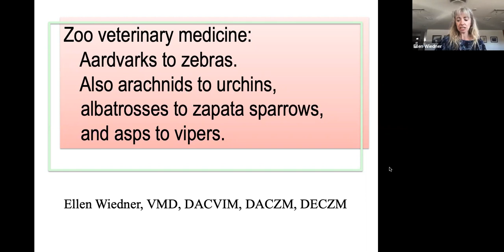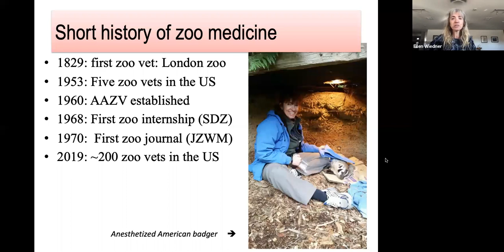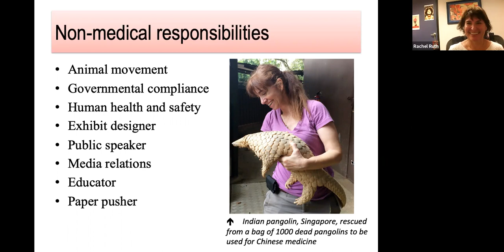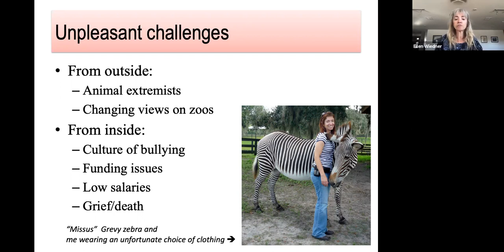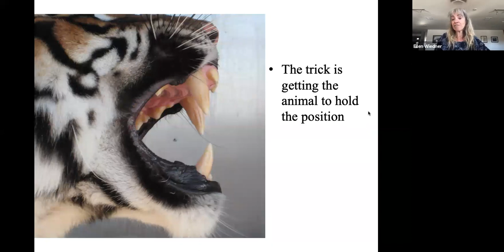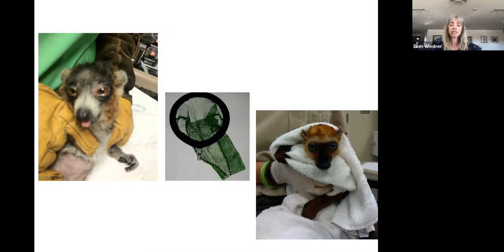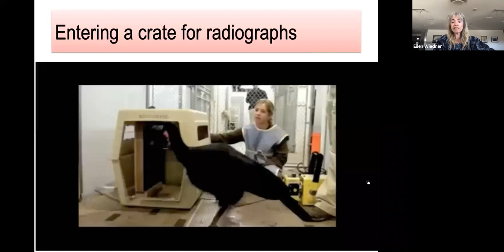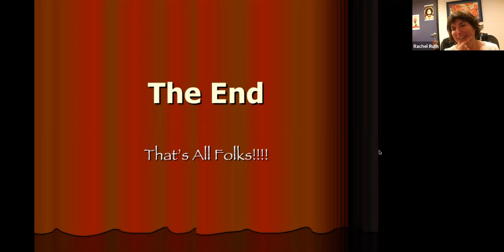Morris Bart, Sr. Lecture Series: Zoo Veterinary Medicine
Aardvarks to zebras, arachnids to urchins, albatrosses to zapata sparrows, asps to vipers, and well, you get the idea.

According to a recent census, approximately 7.7 million animal species share the planet with us. From invertebrates like octopus and insects to fish, birds, reptiles and mammals and from the smallest hummingbirds to 90-foot long blue whales, the variety is staggering. Zoo medicine is a specialty of veterinary medicine whose conceit lies in its claim of providing medical expertise to literally every animal species on planet earth. Zoo veterinarians don’t just care for wild species in human care, they also address the medical needs of free-ranging wildlife, aquatic animals, and non-domestic companion animals like guinea pigs and hamsters. Using a diverse array of skills, ranging from anesthesia to internal medicine to surgery, zoo veterinarians frequently attend to species that are poorly understood, highly endangered, and/or extremely dangerous.

Why would someone do this type of work? Certainly not for the money (zoo medicine is the lowest paid veterinary specialty) or the glamour (working conditions are often decidedly less than ideal), but for the magic of being close up with some of the most magnificent creatures on the planet, many of which are disappearing rapidly from the wild. Ellen Wiedner, who spoke with us about elephants, has been a zoo veterinarian for 20 years. She discusses some of the challenges and rewards of her profession.